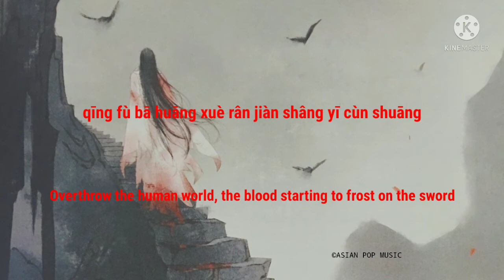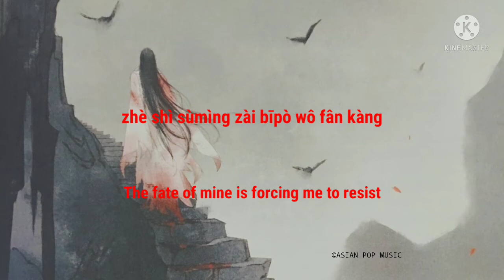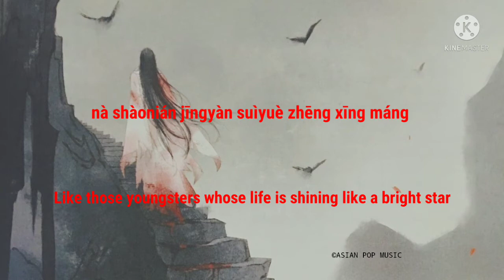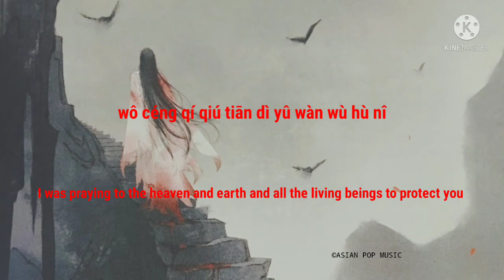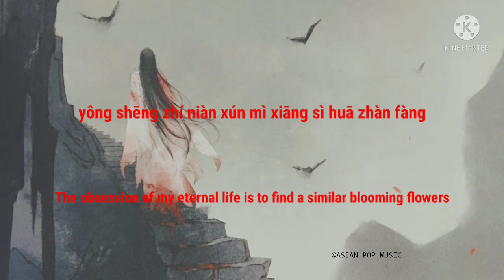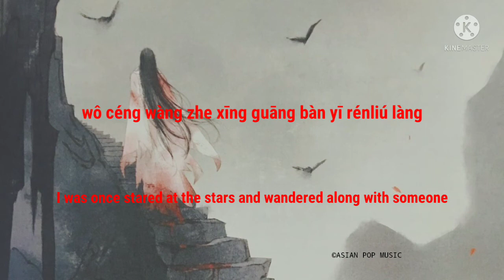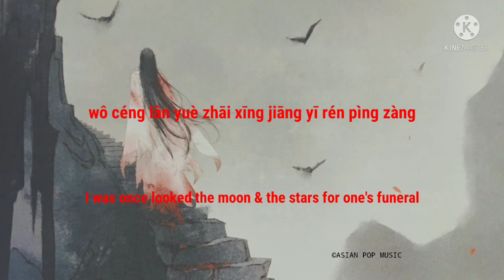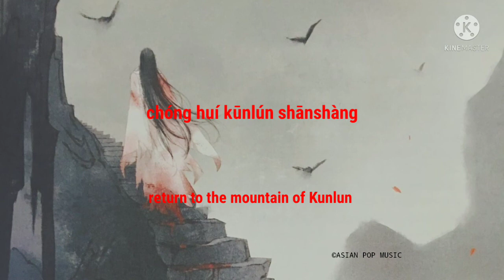葉里 & 苑舍 - 葬仙 《Burial of Immortals》Ye Li & Yuan She [ English/Pinyin Lyrics ]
✓ 記辰東所著小說《狠人大帝》同人曲
✓ 葬仙 — 葉里 & 苑舍
✓A fan song for the novel "The Ruthless Emperor" by Ji Chendong
✓ Ye Li & Yuan She— Burial of Immortals

we will surely delete the video completely.  Thank you!!